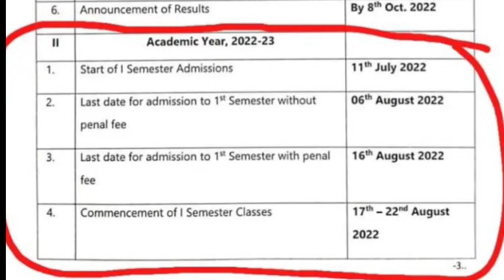DEGREE COLLEGE OPENING DATE ANNOUNCED | AUGUST 2022 | ಡಿಗ್ರಿ ಕಾಲೇಜ್ ಯಾವಾಗ ಸ್ಟಾರ್ಟ್?